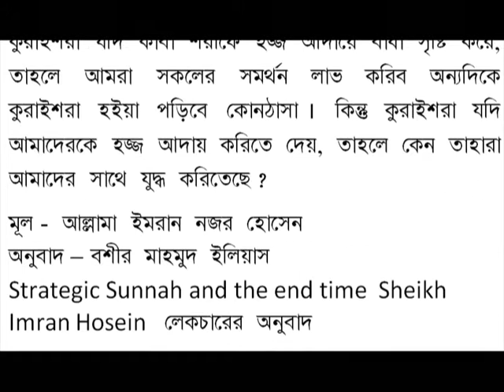যুদ্ধকৌশলগত সামরিক সুন্নাহ এবং আখেরী জামানা আল্লামা ইমরান নযর হোসেন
কমেন্ট  সেকশান  অথবা  আমার  ব্লগ  থেকে  সম্পূর্ণ  লেকচারটি  সংগ্রহ  করতে  পারেন

ইহা  হলো  সেই  যুগ  যখন  মানুষ  সকালে  ঈমানদার  থাকলে  সন্ধ্যায়  কাফের  হয়ে  যাবে  আর  সন্ধ্যার  ঈমানদার  সকালে  কাফেরে  পরিণত  হবে । এখন  যদি  আপনি  বাড়ি  থেকে  কোথাও  গিয়ে  আবার  বাড়িতে  ফিরে  আসেন  তবে  রাস্তায়  অন্তত  পাঁচ  হাজার  নারীর  সাথে  দেখা  হবে ।  এখন  তো  শুরু  হয়েছে  লাইক,  কমেন্ট  আর  শেয়ারের  যুগ ।  এই  পাঁচ  হাজার  মহিলা  যেই  রকম  লেবাস  পড়ে  রাস্তায়  বেরিয়েছে  মনে  মনে  যদি  একটু  লাইক  দেন  তবেই  আপনার  ঈমান  শেষ । -মুফতি  কাজী  ইব্রাহীম
শুনুন  ইমাম  মাহদীর  আবির্ভাবের  সময়  হয়ে  গেছে ।  আমি  কোনো  আজগুবি  নিউজ  আপনাদেরকে  দিচ্ছি  না ।  রাসুলুল্লাহ (সাঃ)  এর  হাদীস  থেকে  আমরা  যতটুকু  জেনেছি  সেটা  হলো  ইমাম  মাহদীর (আঃ) আগমণের  সময়  হবে  তখন  যখন  সাদা  চুলওয়ালারা  মুসলিমদের  প্রথম  কেবলা  বায়তুল  মোকাদ্দাস (জেরুজালেম)  তাদের  নিয়ন্ত্রণে  নিয়ে  যাবে ।  বর্তমানে  ডোনাল্ড  ট্রাম্পের  নেতৃত্বে  আমাদের  প্রথম  কেবলা  হাতছাড়া  হওয়ার  উপক্রম  হয়েছে  কিনা ?  দুই,  পৃথিবীতে  যুদ্ধের  দামামা  বেজে  উঠবে ।  আজকে  গোটা  দুনিয়ায়  সাজসাজ  রব,  কখন  যুদ্ধ  লেগে  যায়  তৃতীয়  বিশ্বযুদ্ধ,  কথা  বলেন  ঠিক  কিনা ?  তিন,  জেনা  ব্যভিচারকে  বৈধতা  দেওয়া  হবে ।  হাতে  হাতে  বাড়িতে  বাড়িতে  ছড়িয়ে  পড়বে  ফেসবুক  ইন্টারনেটে  পত্রিকা  আর  টেলিভিশনের  মাধ্যমে  ব্লু  ফিলমের  মাধ্যমে  ঘরে  ঘরে  জিনা  ব্যভিচার  চলছে ।  শুধু  চলছেই  না  জেনা  বভিচার  আর  প্রেমের  স্বীকৃতি  দেওয়ার  জন্য  ১৪ই  ফেব্রুয়ারী  ২০০  রিক্সা  ফ্রি  করে  দেওয়া  হয়েছে  জোড়ায়  জোড়ায়  কপোত  কপোতীরা  যাতে  কথা  বলতে  পারে  সারাদিন  এগুলো  চালু  করা  হয়েছে ।  আরো  কথা  শুনেন,  গতির  পরিবর্তন  হবে,  সূর্য  পশ্চিম  দিক  থেকে  উঠবে ।  ইন্টানেটে  ঢুকে  দেখেন,  নাসার  বিজ্ঞানীরা  মঙ্গল  গ্রহে  তাদের  সফর  বাতিল  করল  কারণটা  কি ?  তারা  বলছে  আহ্নিক  গতিতে  বার্ষিক  গতিতে  মারাত্মক  পরিবর্তন ।  এই  পবির্তনের  ফলে  মানুষ  মনে  করবে  সবকিছু  ঠিকঠাক  আছে,  রাত্রেবেলা  ঘুমাবে  সকালে  জেগে  দেখবে  সূর্য  পশ্চিম  দিক  থেকে  উঠে  গেছে ।  এটা  এখন  সময়ের  ব্যাপার  মাত্র ।  যতগুলো  হাদীস  সামনে  আনা  যায়,  এনে  দেখি  ইমাম  মাহদীর (আঃ)  আবির্ভাব  এখন  খুবই  বাস্তবতায়  রূপ  নিতে  যাচ্ছে ।  বিশ্বব্যাপী  ইসলামিক  স্কলাররা  একমত  হয়ে  মতামত  দিয়েছেন,  ২০১৯  থেকে  ২০২৪  সালের  মধ্যেই  ইমাম  মাহদীর  আগমণ  ঘটতে  যাচ্ছে ।  আর  তিনি  ঝঞ্জাবিক্ষুদ্ধ  এই  পৃথিবীতে  নেতৃত্ব  দিবেন  মাত্র  ছয়  থেকে  সাত  বছর ।  এই  ছয়  থেকে  সাত  বছরের  পরেই  চতুর্থ  আসমান  থেকে  এই  জমিনে  তাশরিফ  আনবেন  হযরত  ঈশা (আঃ)।  তিনি  নেতৃত্ব  দিবেন  চল্লিশ  বছর ।  সারা  দুনিয়ায়  ইসলাম  কায়েম  হবে ।  এই  চল্লিশ  বছর  পরে  উত্তর  পশ্চিম  দিক  থেকে  মদীনার  দিক  থেকে  একটা  মৃদু  সুগন্ধযুক্ত  বাতাস  প্রবাহিত  হবে  যাতে  দুনিয়ার  সকল  ঈমানদার  মানুষ  এক  সাথে  মৃত্যুবরণ  করবে ।  তখন  পৃথিবীতে  কেবল  বেঈমান  কাফেররা  বেঁচে  থাকবে,  তাদের  উপরই  কেয়ামত  হবে,  কোনো  ঈমানদারের  ওপর  আকাশ  ভেঙ্গে  পড়বে  না । বর্তমান  শতাব্দি  মুসলমানদের  জন্য  শেষ  শতাব্দি,  এই  শতাব্দির  পরে  পৃথিবীতে  আল্লাহর  নাম  নেওয়ার  মতো  একজন  লোকও  জীবিত  থাকবে  না ।  আমাদের  সামনে  খুবই  ভয়াবহ  দিন  আসছে,  কঠিন  থেকে  কঠিনতর  দিন  আসতেছে ।  আল্লাহ  এখন  আমাদের  ঈমানকে  যাচাই  বাছাই  করবেন  পরীক্ষা  করবেন । -অধ্যাপক  মাওলানা  নুরুল  আমিন  সিদ্দিকী
দুইটি  পাপের  কারণে  আল্লাহ  তায়ালা  ইহুদীদেরকে  ধ্বংস  করেছিলেন  তার  একটি  হলো  নিজেদেরকে  আল্লাহর  বান্দা  হিসাবে  দাবী  করে  তাঁর  ইবাদত  বন্দেগী  ত্যাগ  করা  আর  দ্বিতীয়টি  হলো  শক্তিশালী  হয়ে  দুর্বলদের  উপর  জুলুম  অত্যাচার  করা ।  আল্লাহ  কোরআনে  ঘোষনা  করেছেন  যে,  মুসলমানরা  যখন  একই  পাপে  লিপ্ত  হবে  তখন  তাদেরকেও  একই  পরিণতি  ভোগ  করতে  হবে ।  হ্যাঁ,  এখন  মুসলমানদের  ধ্বংস  হওয়ার  সময়  হয়েছে ।  এখন  কয়জন  মুসলমানকে  আপনারা  দেখেন  নামাজ  পড়তে ?  মুসলমানরা  এখন  কোনভাবে  একটু  শক্তিশালী  হলে  দুর্বল  মুসলমানদের  উপরে  অত্যাচার  করা  শুরু  করে  দেয়  এমন  দৃশ্য  আপনাদের  চোখে  পড়ে  কিনা ?  আল্লাহ  কাফেরদেরকে  শক্তিশালী  করে  তাদের  দ্বারা  ইহুদীদেরকে  ধ্বংস  করতেন ।  একইভাবে  এখনো  কাফেরদেরকে  শক্তিশালী  করে  তাদের  হাতে  মুসলমানদেরকে  ধ্বংস  করতেছেন ।  আল্লাহ  পাক  এক  কেৌশলে  দুই  উদ্দেশ্য  পূরণ  করতেছেন ।  একদিকে  কাফেরদের  মাধ্যমে  মুসলমানদের  উপর  হত্যা  নির্যাতন  চালিয়ে  কাফেরদেরকে  জাহান্নামে  নিক্ষেপের  উপযুক্ত  করতেছেন  আর  অন্যদিকে  কিছু  মুসলমানকে  শাস্তি  দেওয়ার  মাধ্যমে  অন্য  মুসলমানদেরকে  তওবাহ  করার  সুযোগ  দিতেছেন । ইহুদীদেরকে  যখন  আল্লাহ  ধ্বংস  করতেন  তখন  তাদের  সকলকে  ধ্বংস  করতেন  কিন্তু  আমরা  শ্রেষ্ট  নবীর  উম্মত  হওয়ার  কারণে  আমাদের  সকলকে  একসাথে  ধ্বংস  করবেন  না ।  এক  অংশকে  নির্মূল  করলেও  অন্য  অংশকে  বাচিয়েঁ  রাখবেন,  এটা  আমাদের  জন্য  একটি  বাড়তি  সুবিধা । -মাওলানা  নুরুল  ইসলাম  ওলিপুরী
সিরিয়ায়  কি  আছে ?  না  তেল  না  গ্যাস !  কিন্তু  দুনিয়ার  সকল  ইহুদী  খ্রিষ্টান  কেনো  ট্যাংক-জঙ্গীবিমান-মিসাইল-টিসাইল  নিয়ে  সিরিয়ায়  এসে  হাজির  হয়েছে ?  কারণ  তারা  জানে  ইমাম  মাহদী (আঃ)  ঈশা (আঃ)  এর  আসার  সময়  হয়ে  গেছে ।  সিরিয়ার  দামেষ্ক  থেকে  শুরু  হবে  তাদের  বিশ্ব  বিজয়ের  অভিযান  আর  সেই  অভিযান  ঠেকানোর  জন্য  তারা  আগেভাগেই  প্রস্তুতি  নিয়ে  বসে  আছে ।  অথচ  আমরা  মুসলমানদের  কোনো  খবরই  নাই ।  বিশ্বাস  করেন  কোরআন-হাদীস  নিয়ে  আমাদের  চাইতে  ইহুদী-খ্রিষ্টানরা  অনেক  অনেক  বেশী  গবেষণা  করে । -মুফতি  মোহাম্মদ  কাজি  ইব্রাহিম